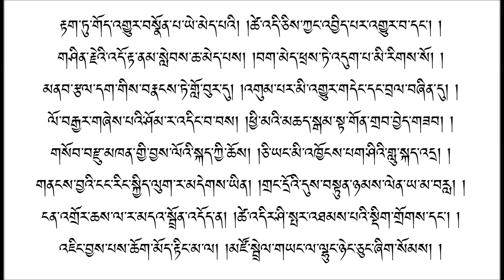Мичой гаадон 01